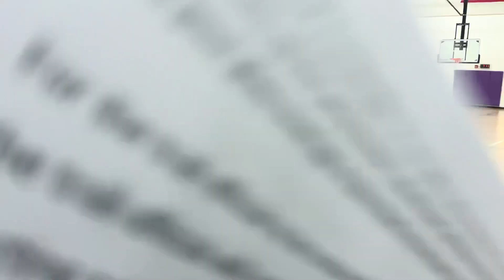Basketball Officials Clinic - Waconia Local League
created in collaboration with MYAS.